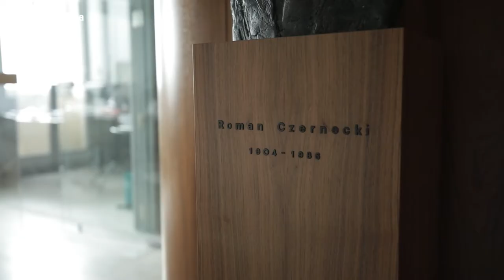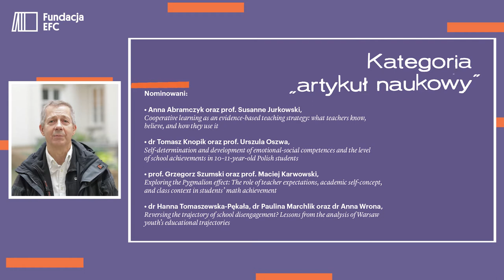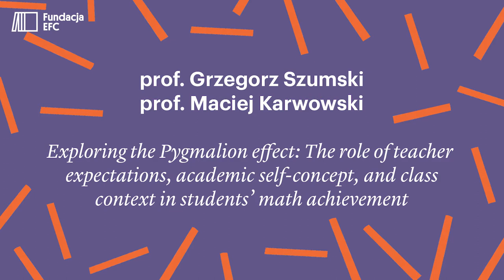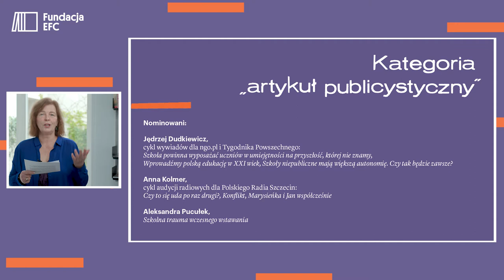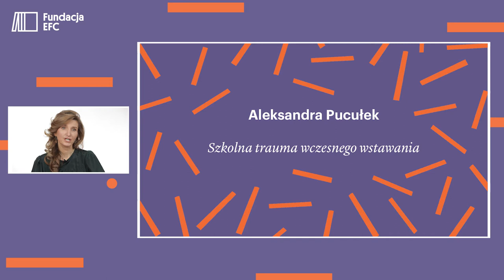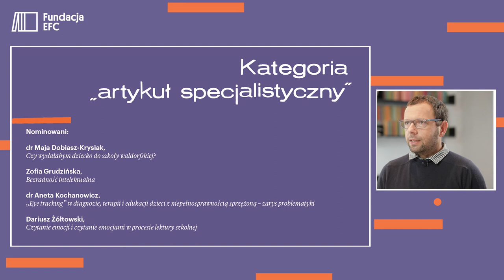Dzisiaj rozmawiamy o edukacji - wręczenie Nagrody im. prof. Romana Czerneckiego 2020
Jak oczekiwania nauczycieli wpływają na efektywność uczenia? W jaki sposób rozwiązania systemowe wpływają na relacje i samopoczucie w szkole? Dlaczego w szkole warto pytać
o emocje? Zapraszamy na rozmowę o edukacji z laureatami 3. edycji Nagrody im. prof. Romana Czerneckiego.

Nagroda to wyróżnienie dla naukowców, publicystów i praktyków, którzy o edukacji piszą merytorycznie, odpowiedzialnie, z zaangażowaniem. Ich prace przyczyniają się
do zrozumienia wyzwań, z którymi mierzy się polska edukacja. Stanowią słyszalny głos
w debacie na temat jakości uczenia i uczenia się. To jedyny konkurs w Polsce skierowany
do autorów prac o edukacji.

W roku 2020 Nagrodę im. prof. Romana Czerneckiego otrzymali:
Kategoria „Artykuł Naukowy” - prof. Maciej Karwowski oraz prof. Grzegorz Szumski,
Kategoria „Artykuł publicystyczny” - Aleksandra Pucułek,
Kategoria „Artykuł specjalistyczny” - Dariusz Żółtowski.

Informacje na temat laureatów oraz wszystkich tegorocznych nominowanych dostępne są na stronie internetowej Fundacji EFC

Fundacja EFC działa na rzecz edukacji w Polsce. Od 2009 roku wspiera dzieci, młodzież
i pedagogów w równym dostępie do rzetelnej i jakościowej edukacji. Wzmacnia szkoły
w tworzeniu przyjaznego środowiska do wszechstronnego rozwoju. Promuje postawy zaangażowania społecznego i filantropii. Stanowi aktywny, słyszalny głos w debacie o edukacji.
To jedna z największych fundacji rodzinnych w Polsce. Utworzona przez polskiego biznesmena
i filantropa - Andrzeja Czerneckiego, obecnie zarządzana jest przez jego synów – Andrzeja i Igora Czerneckich.